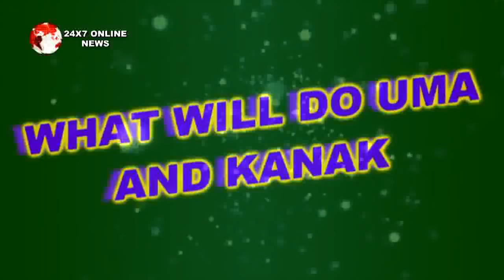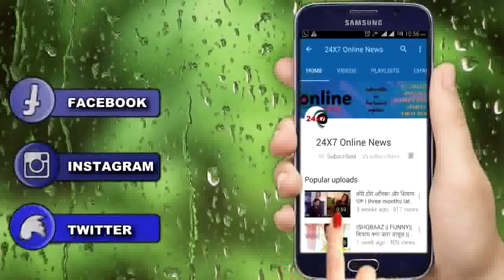TU SOORAJ : “मीरा को पता चला सुमन है जिंदा" “सच में उतार डाला मौत के घाट"